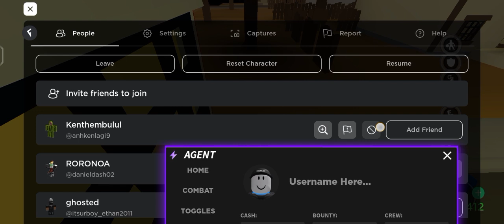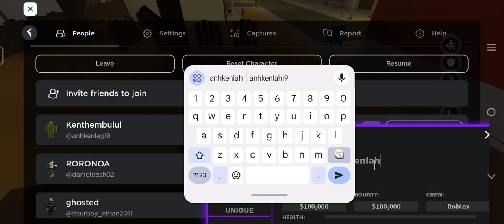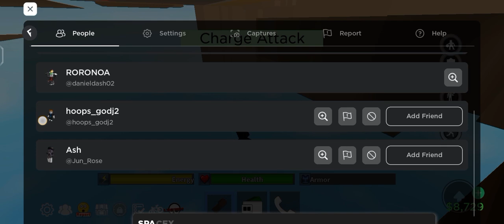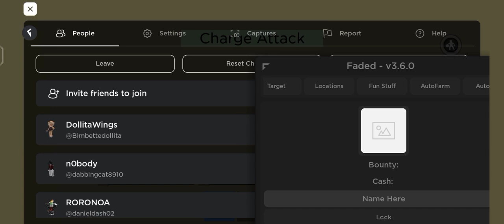[1m-Codes] Da Hood Best Script Latest Auto Farm Money,Troll,Dupe Work More For Pc & Mobile Keyless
📝 Codex Executor Latest Working📝

👇MY USERNAME DISCORD👇
Daniel_jdhcbvncjv#4330

⚠️Note:The Link Is Not Scams,Spams Or Any In Danger it's Safe⚠️

📝If You Want To Support By Opening This Links📝